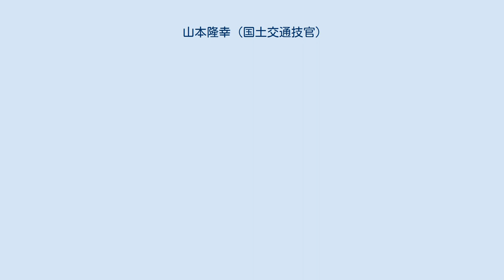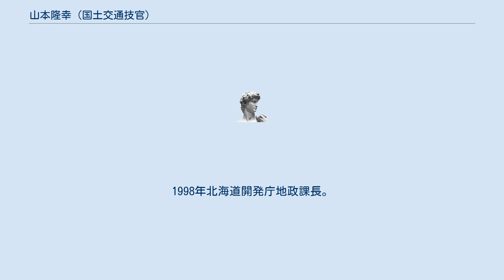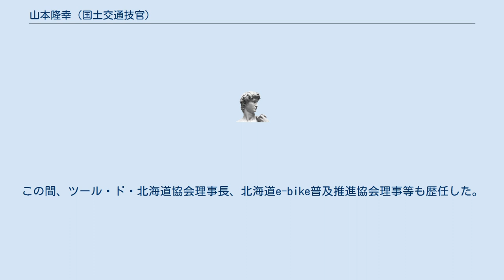山本隆幸 (国土交通技官)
山本 隆幸（やまもと たかゆき）は、日本の国土交通技官。
国土交通省北海道開発局長や、国土交通省北海道局長を経て、岩田地崎建設取締役会長、ツール・ド・北海道協会理事長、北海道経済連合会副会長。
 1973年北海道大学大学院工学研究科土木工学専攻修了、北海道開発庁入庁。
1981年北海道開発局建設部道路計画課開発専門官。
1983年北海道開発局帯広開発建設部道路課長。
1984年北海道開発庁企画室開発専門官。
1988年建設省四国地方建設局香川工事事務所長。
1990年建設省道路局国道第一課特定道路専門官。
1991年北海道開発庁地政課開発専門官。
1993年北海道開発庁地政課事業計画調整官。
1995年北海道開発局札幌開発建設部次長。
1996年北海道開発庁計画官。
1998年北海道開発庁地政課長。
1999年北海道開発局旭川開発建設部長。
 2001年国土交通省北海道開発局事業振興部長。
2002年国土交通省大臣官房審議官（北海道局担当）。
2003年から国土交通省北海道開発局長を務め、循環型社会形成などを重点政策として進めた。
2004年国土交通省北海道局長。
2005年北海道科学技術総合振興センター参与。
その後岩田地崎建設代表取締役副社長を務めていたが、2018年に関博之と入れ替わる形で退任して岩田地崎建設取締役会長に就任した。
2019年北海道経済連合会副会長。
この間、ツール・ド・北海道協会理事長、北海道e-bike普及推進協会理事等も歴任した。